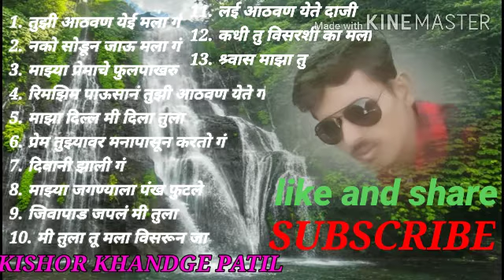aadhavan songs | Marathi gane | Marathi songs new | Best marathi songs | Superhit marathi song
1. तुझी आठवण येई मला गं
2. नको सोडून जाऊ मला गं
3. माझ्या प्रेमाचे फुलपाखरु
4. रिमझिम पाऊसानं तुझी आठवण येते गं
5. माझा दिल्ल मी दिला तुला
6. प्रेम तुझ्यावर मनापासून करतो गं
7. दिवानी झाली गं
8. माझ्या जगण्याला पंख फुटले
9. जिवापाड जपलं मी तुला
10. मी तुला तू मला विसरून जा
11. लई आठवण येते दाजी
12. कधी तु विसरशी का मला
13. श्र्वास माझा तु

  marathi songs old
 actopad song dj song marathi kk banjo new songs kishor jawale
 marathi dj songs
 dj mix songs
 new dj mix songs
 Marathi song मराठी गाणी
 मराठी चित्रपटांतील लोकप्रिय गाणी
 marathi movie songs
marathi film songs
 marathi gaani
 nisarg raja
 marathi hit songs
 marathi superhit songs
 songs
 classic marathi songs
 Marathi Songs
 Marathi Dj Song
 New Song, Marathi Gane
 Marathi Romantic Song
 Music
 Remix
 Superhit
marathi bhandan
 bhandan
 marathi bhandan shivya
 love marathi status
 status love
 bewafai status
 marathi status love
 आठवण status
 बेवफाई स्टेटस
 मराठी स्टेटस
 भांडण